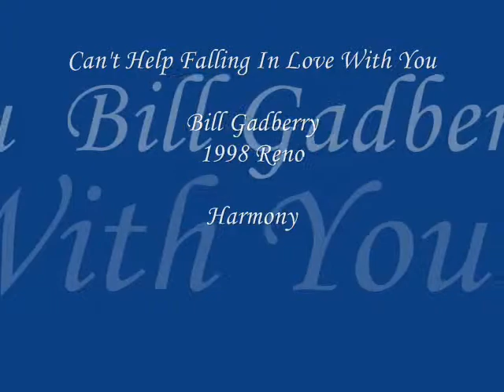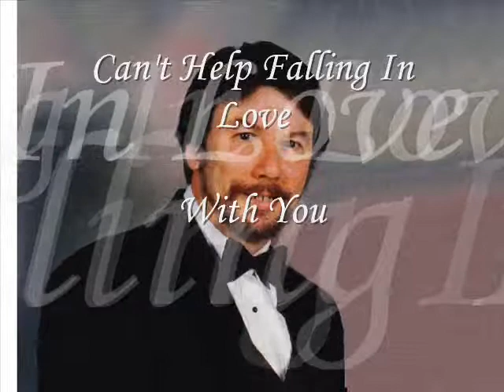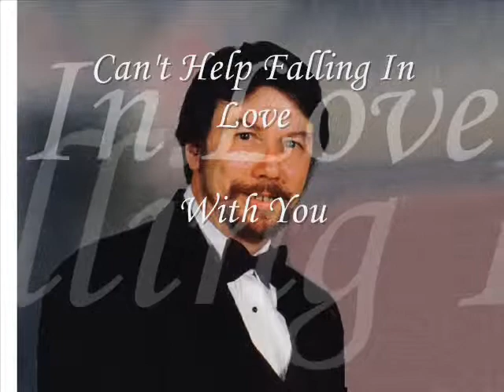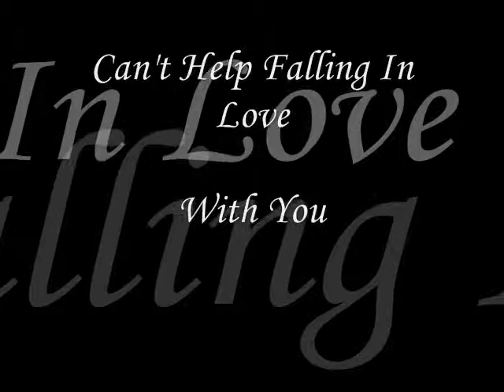Can't Help Falling In Love 1998~~ by Bill Gadberry~Dual~~Elvis Presley Tune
Performed by Bill Gadberry 1998 live Reno. Last year did live gigs. Only time did live harmonies by special effect.  Tribute to the King~Elvis Presley~.  Thrill of a lifetime performing this live